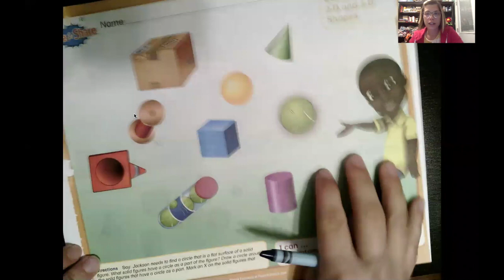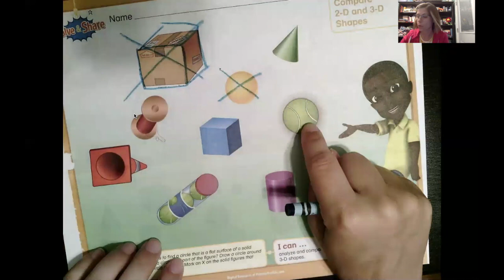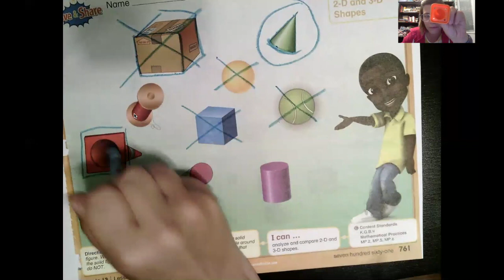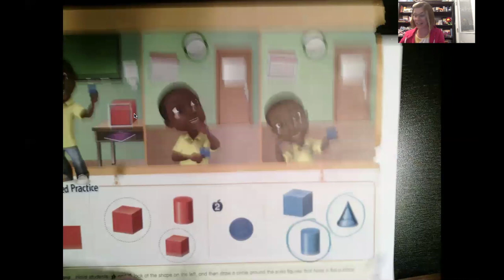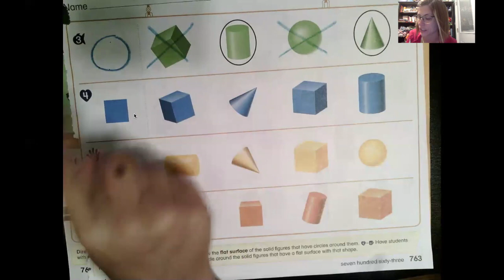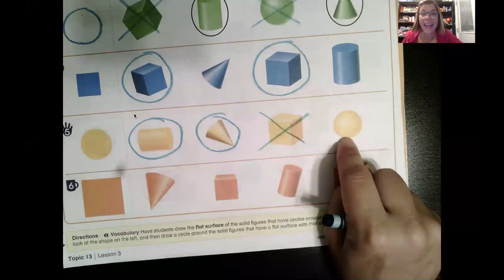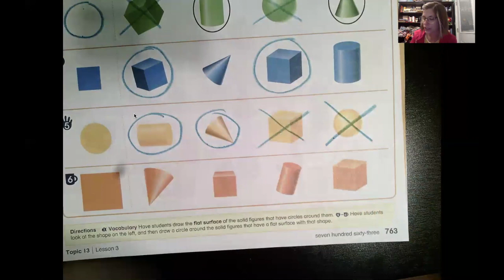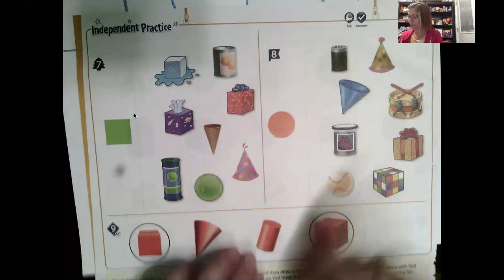Math: Finding Flat Surfaces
This video is about finding flat surfaces on 3D shapes